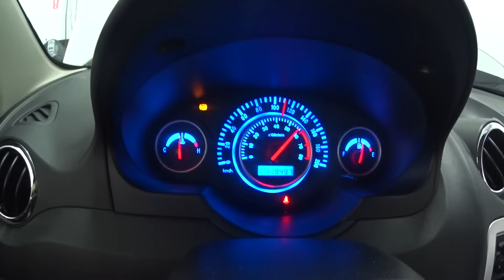JAC J3 usado é BOMBA? Inspeção com o ADG da High Torque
Levei o JAC J3 com 119 mil km rodados para o ADG do canal High Torque fazer uma inspeção minuciosa. Confira no vídeo se este chinês usado é uma bomba!